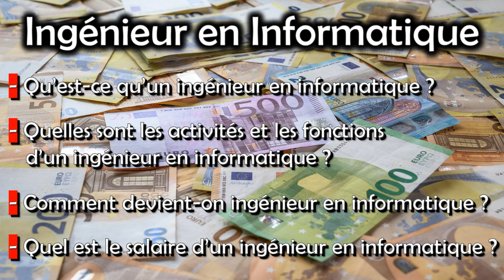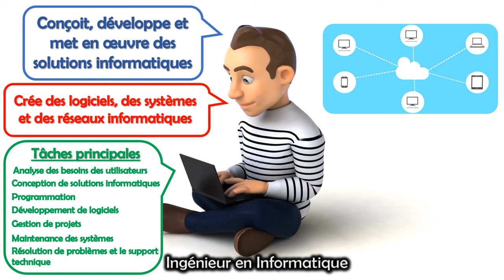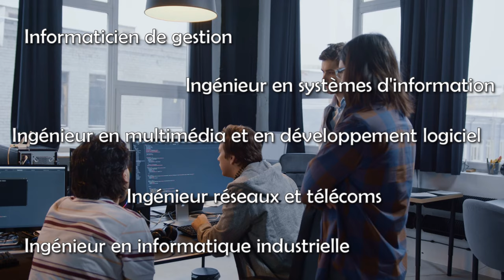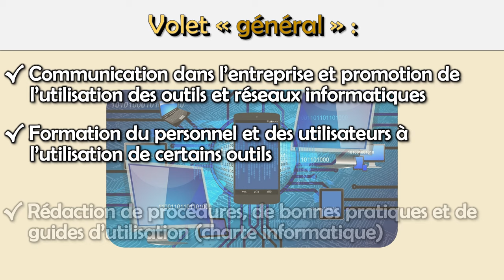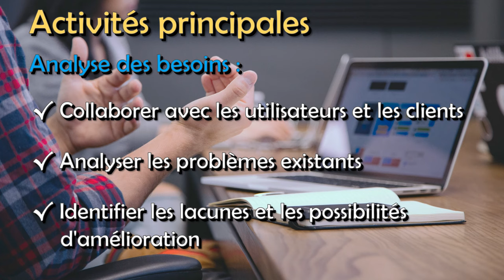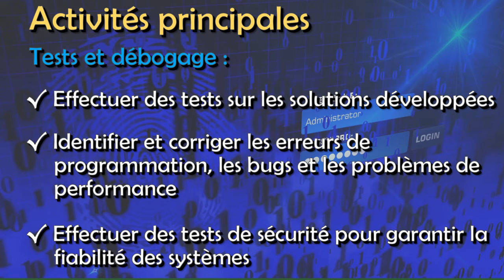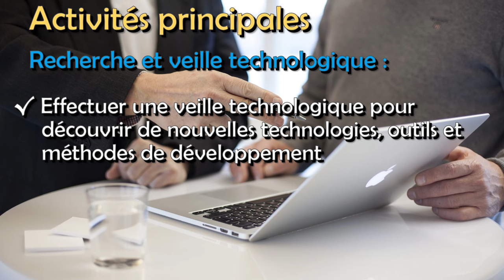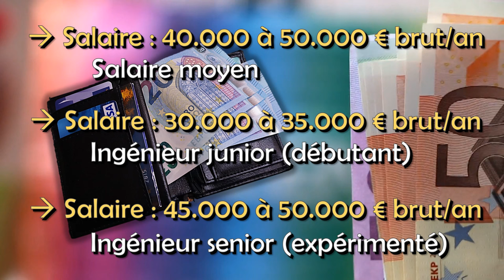Ingénieur en Informatique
Dans cette vidéo, nous apportons des réponses aux différentes questions suivantes :

00:00 Introduction
00:36 Qu’est-ce qu’un ingénieur en informatique ?
02:55 Quelles sont les activités et les fonctions d’un ingénieur en informatique ?
07:35 Comment devient-on ingénieur en informatique ?
07:53 Quel est le salaire d’un ingénieur en informatique ?